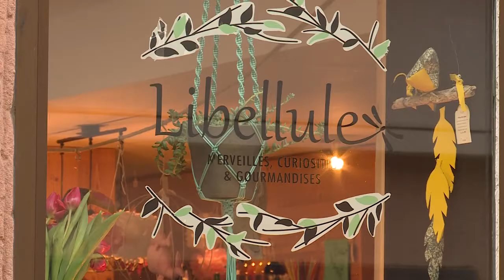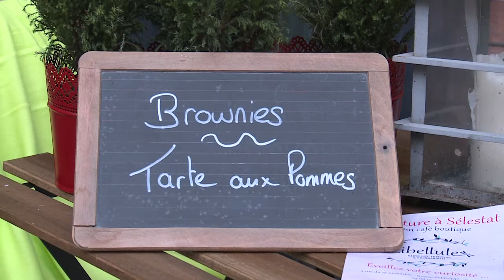La boutique Libellule à Sélestat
Emmanuelle Buecher a concrétisé une idée qui lui trottait dans la tête depuis plusieurs années : ouvrir un café boutique où les visiteurs peuvent trouver : merveilles, curiosités et gourmandises (janvier 2016)